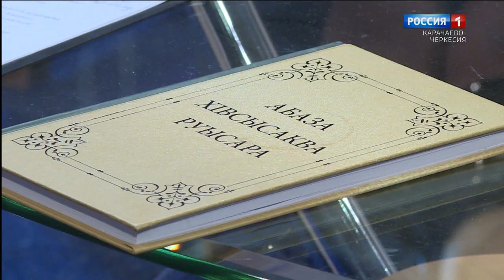"Добрый вечер, республика!" (на абазинском языке)